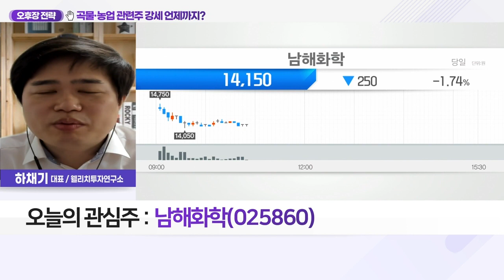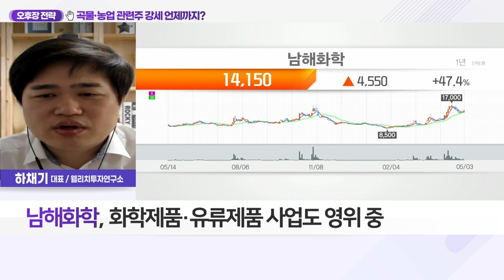남해화학(025860)... 곡물·농업 관련주 강세 언제까지?_오후장 전략 (20220503)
Q. 세계 식량 안보 위협에 비료·농업株 전망은?

Q. 비료·농업株 강세 지속, 이유와 전망은?
- 러-우크라 전쟁 장기화에 세계 곡물 가격 급등
- 작황 부진 우려에 국제 곡물 가격 급등
- 올해 2분기 수입 곡물 가격 상승 지속 전망
- 식용 및 사료용 곡물 지난해부터 상승세 지속
- 러-우크라 세계 밀 시장 약 30% 점유
- 농산물 인플레이션 영향에 농업 관련주 강세
- 곡물 가격 오르며 농업인 수익성 개선세
- 노후장비 교체 수요 증가 전망, 관련 기업 호재
- 곡물 가격 상승에 닭 등 사육비 증가
- 증가한 사육비 부담, 제품 가격 전가 야기

- 국내 최대 비료 생산 및 판매
- 복합비료·요소·맞춤형 비료 등
- 화학제품·유류제품 사업도 영위 중
- 지정학적 리스크로 원자재 가격 상승
- 염화칼륨 값 2.8배↑… 비료값 급등